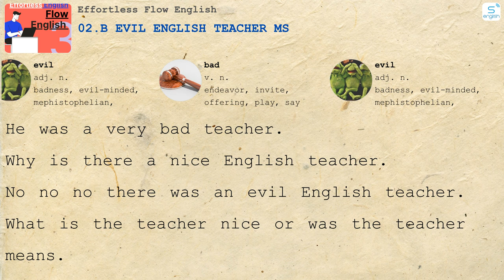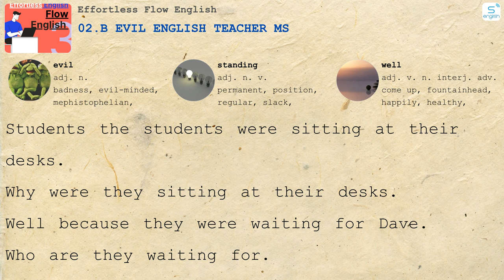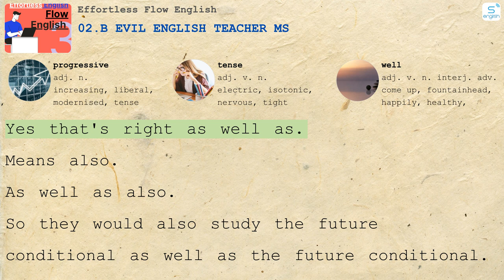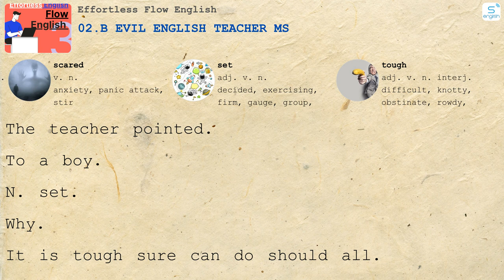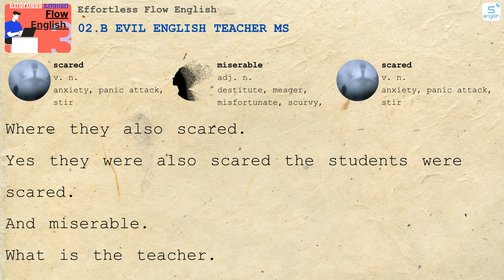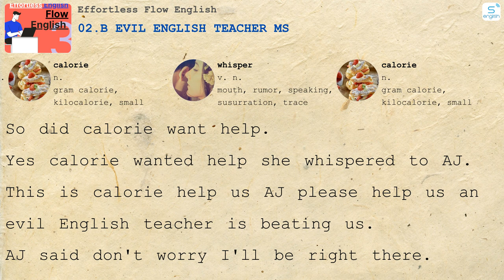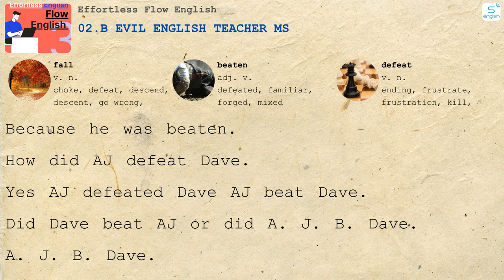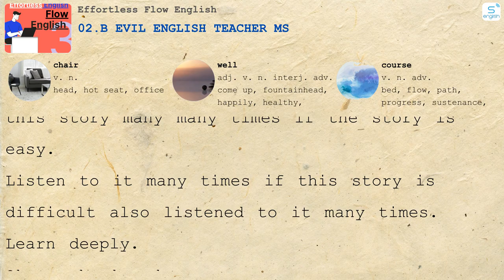02.b Evil English Teacher MS - Effortless Flow English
02.b Evil English Teacher MS - Effortless Flow English
Here are some content on our channel:
4000 Essential English Words
Learn English via Listening
Effortless English